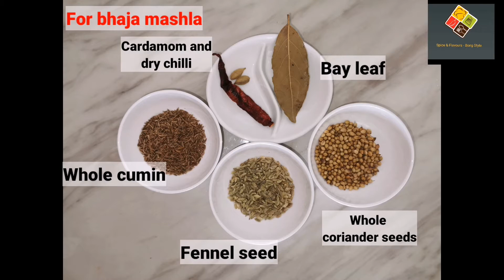Labra. Pujor Bhog, Bengali Traditional Recipe, # Saraswati Puja, Durga Puja, # Mixed Vegetables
Labra is one of the traditional Bengali mixed veg  .Traditionally this is served with Bhoger Khichuri.

98524173: Bangali Folk Music (Sarod And Tabla)